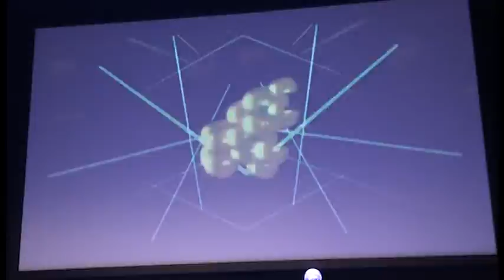Capodanno ad Arezzo, folla al Prato. E' Mia la prima nata del 2017